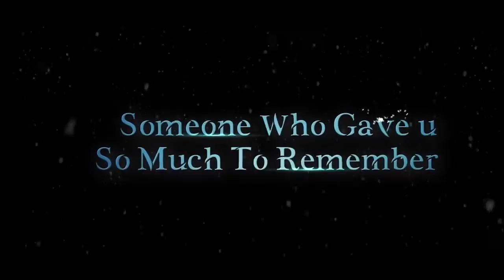Tum Bin from movie tumbin2 - Ankit Tiwari - Neha Sharma, Aditya Seal, HD 720p